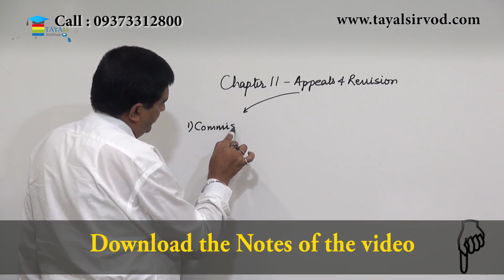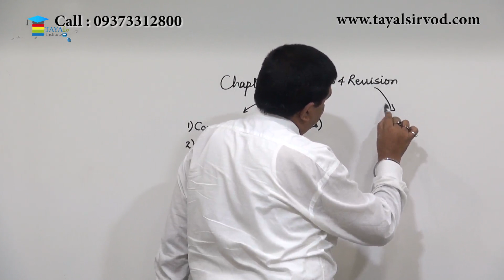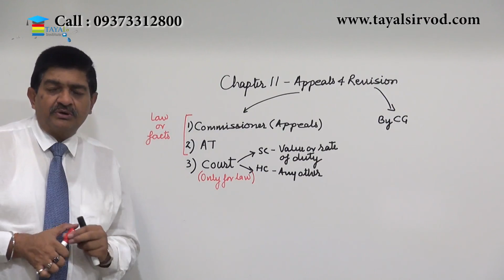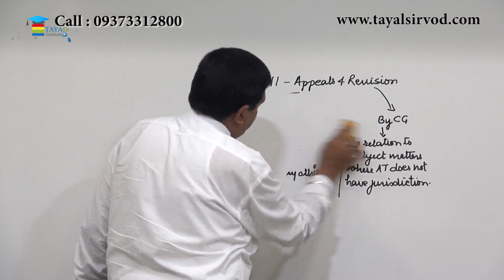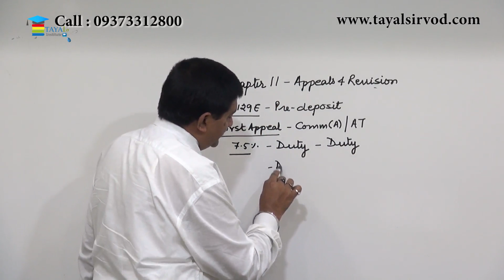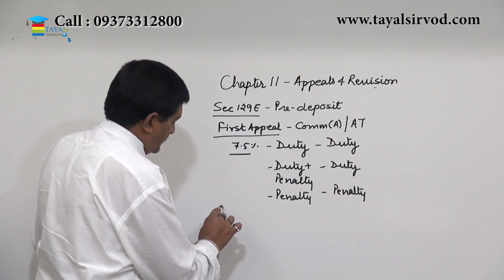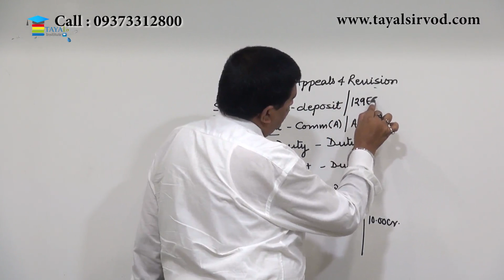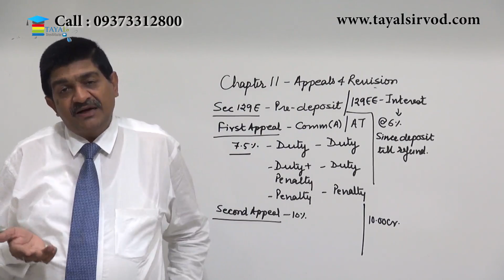Appeals and Revision Lecture By Prof. Rajesh J Tayal